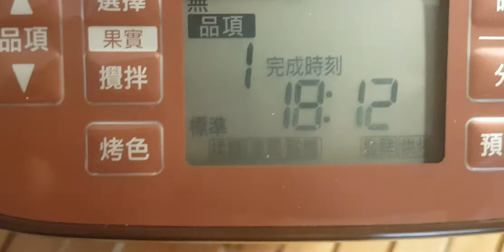熊貓老爹：麵包機揉麵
滿室生香與口齒留香的麵包味。

麵包機到貨3天了，2021/09/10下午才正式做麵包。

只因老妻叮嚀，先把冰箱裡面的鮮奶油蛋糕和樂扣保鮮盒裡的戚風蛋糕和蘋果派都吃完了，才可以用新購的製麵包機做麵包。

今日所調製的麺包品名為"超軟土司"，配料與步驟皆按說明書的指示操作。整個製作過程合計4小時50分鐘，整個製作過程合計4小時50分鐘(揉麵、浸麺、醒麺、發酵、烘烤)，而發酵過程就佔了整個製作過程2/3的時間，至於烘烤只用了35分鐘(揉麵過程如影片)。